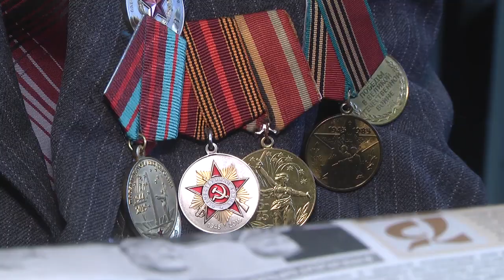2020-02-11 г. Брест. «Урок мужества» в СШ №20. Новости на Буг-ТВ.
«Урок мужества» в СШ №20.
15 февраля в Беларуси отмечается значимая дата — День памяти воинов-интернационалистов. Уже в эту субботу мы будем вспоминать тех, кто исполнял служебный долг за пределами Отечества. 18 февраля состоится митинг-реквием в память о Дмитрии Михайловиче Карбышеве –   75 лет назад генерал был зверски замучен фашистами в концлагере Маутхаузене. 23 числа Брест широко отметит День защитников Отечества и Вооруженных Сил Республики Беларусь. А недавно 77 лет исполнилось Победе под Сталинградом. Декада патриотического воспитания стартовала в средней школе номер 20 имени Героя Советского Союза Дмитрия  Карбышева.